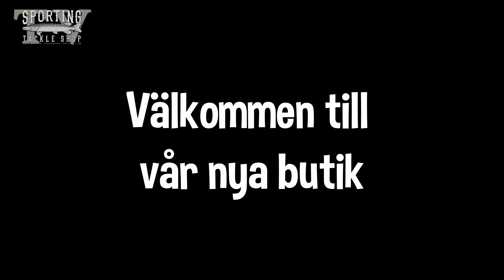SportingTV - Sportings nya butik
Nu är den nya butiken öppen! Varmt välkomna in.

Vi har ett av Sveriges bredaste sportfiskesortiment med allt från flugfiske till spinn och specimenmete.